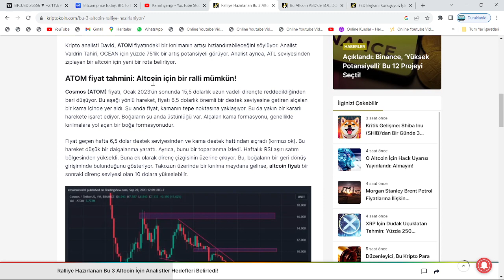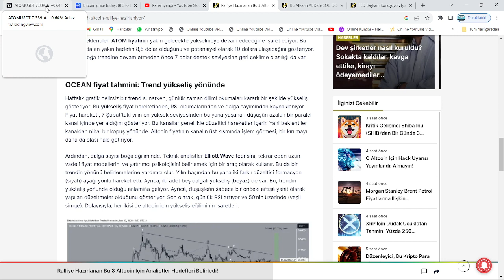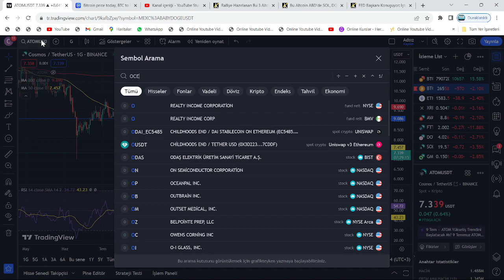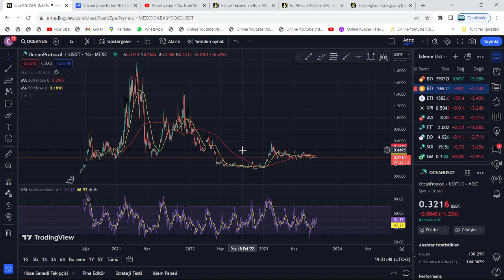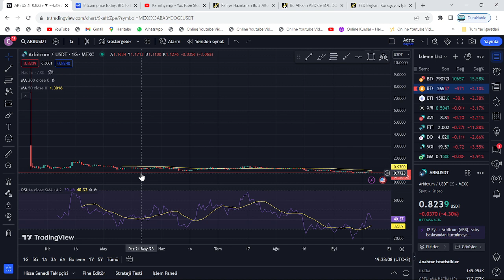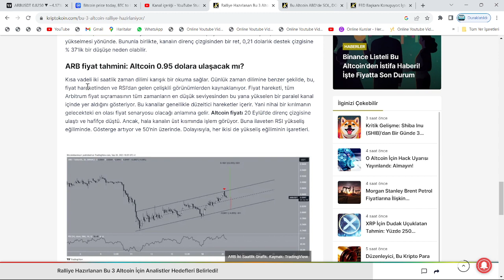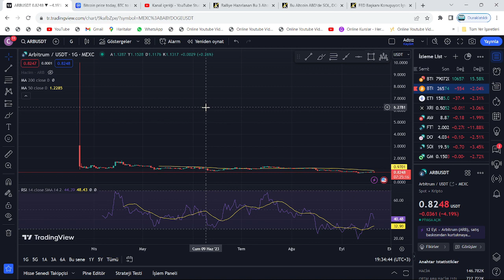GÜNLER İÇERİSİNDE MEGA RALLİ YAPMAYA HAZIRLANAN, 3 POPÜLER ALTCOİN TESPİT EDİLDİ!🚀ETHEREUM DESTEKLİ🔥